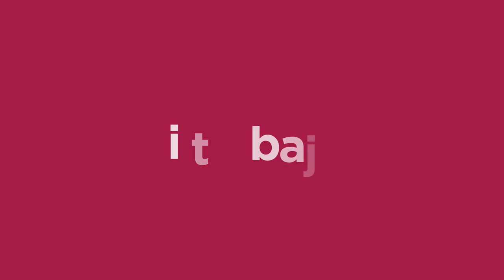Ninis | Tráiler | HBO Max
Ninis: 5 amigos, ni tan chavos, ni tan adultos viviendo bajo el mismo techo, que ni estudian, ni trabajan, pero hacen el intento de buscarle sentido a sus vidas y forjar su futuro, protagonizada por Jesús Zavala, Natalia Téllez, Oka Giner, Gonzalo Vega Jr. y Ruy Senderos. Ninis estrena es 7 de abril.